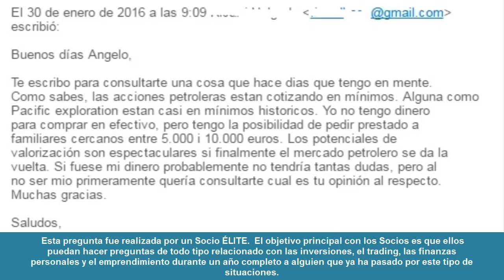La solución en la inversión sin dinero.